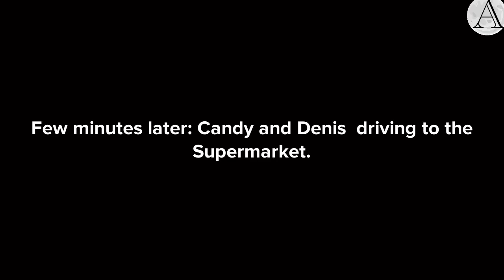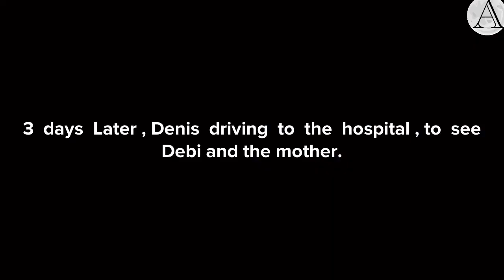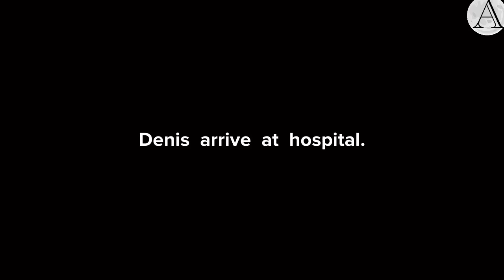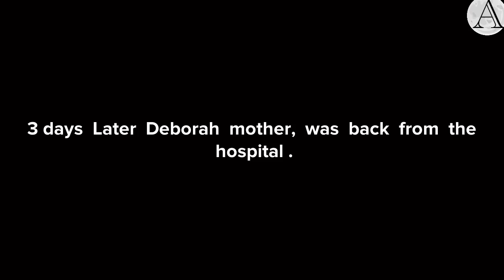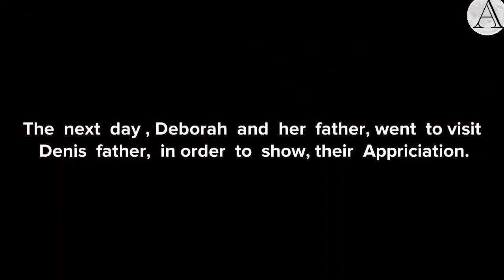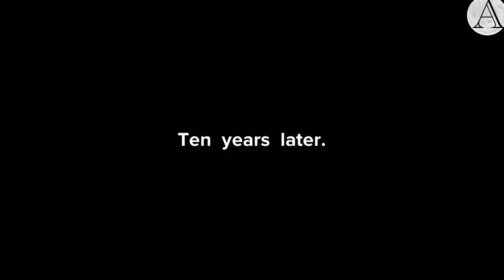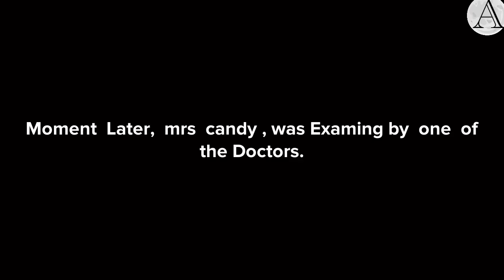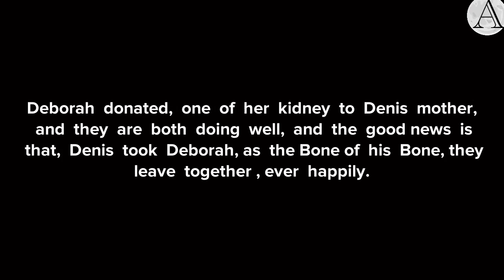Reason Why You should not Stop 🛑 doing good.